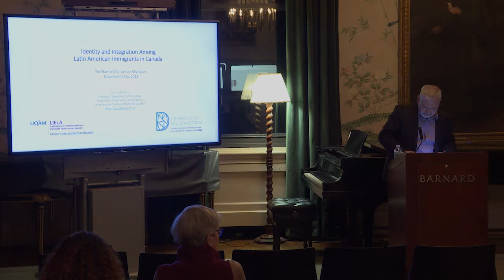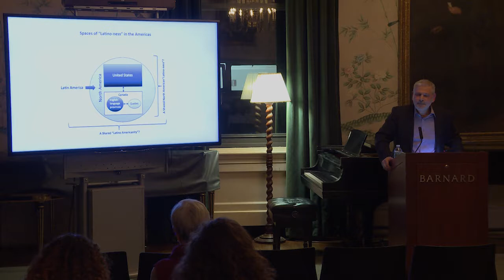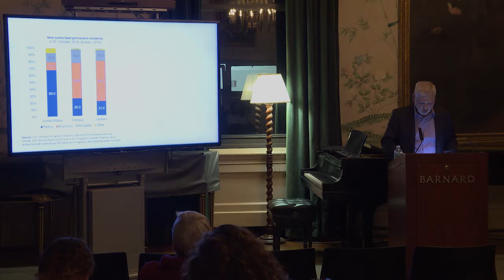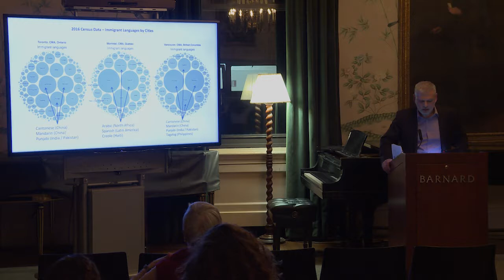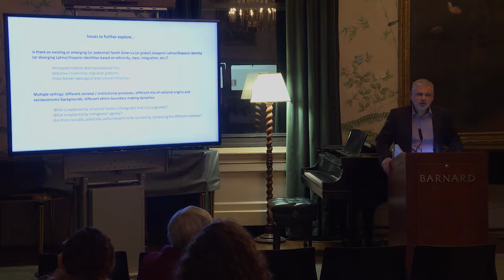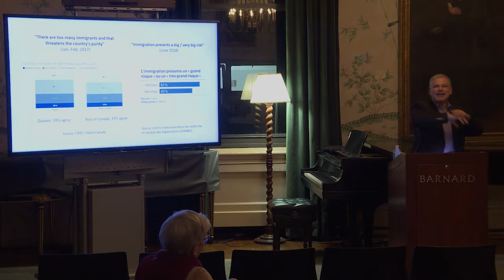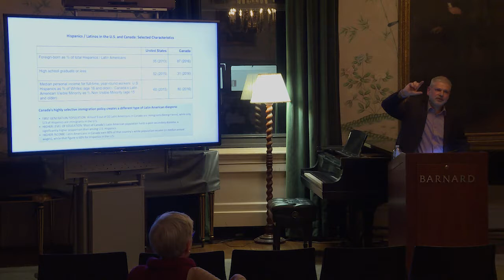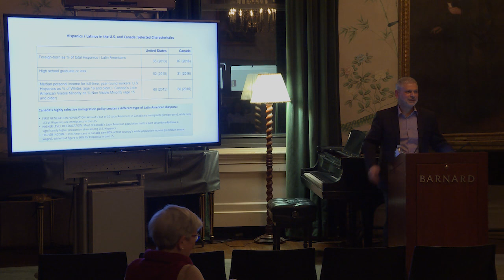Identity and Integration among Latino Immigrants in Canada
Victor Armony
Université du Québec à Montréal, Canada

Immigrants from Latin American constitute a relatively recent but rapidly growing minority in Canada. This presentation discusses their patterns of identity formation and socioeconomic integration, comparing the cases of Anglophone Canada and Quebec to the Latino population in the U.S.

Victor Armony is professor of sociology at the Université du Québec à Montréal, where he codirects an interdisciplinary lab on Latin American studies. He leads a collaborative research project on Latin American diasporas in several countries, and advises public agencies and civil society organizations on ethnic diversity issues.

6 PM
Sulzberger Parlor, 3rd Floor Barnard Hall
Barnard College